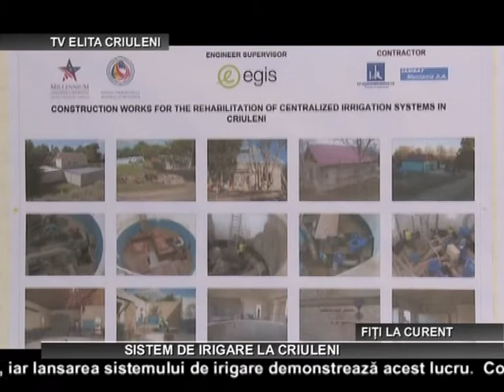SISTEM DE IRIGARE LA CRIULENI